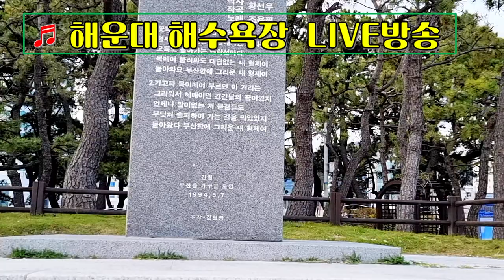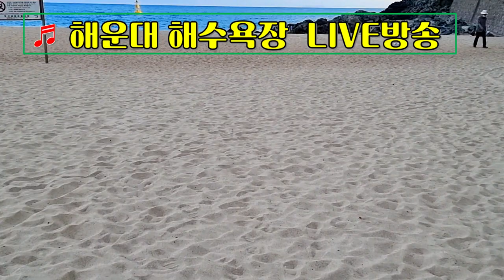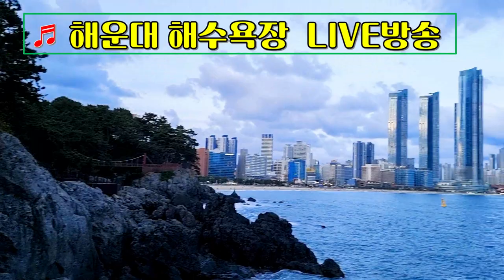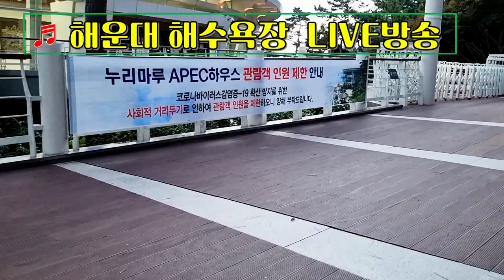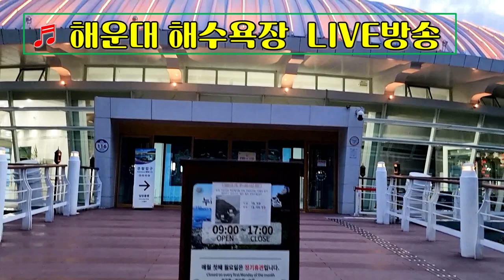海雲臺/LIVE 방송/영상김감독